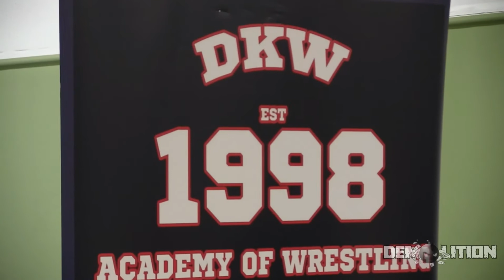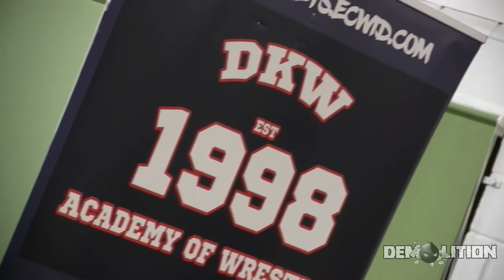Demolition: Big Mac's Big Tasty edition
In this special episode of Demolition we take a look at two recent matchs featuring the Main Man himself Harry McDonald!

Producers - Lucas Jackson & Matt Ball
Editors - Lucas Jackson & Danny James
Commentators - Jazzy Josh, Robbie Banks & Danny James
Referees - Mark Hendry & Ted Sabine

Facebook: The DKW Academy. Instagram: @dkw_shows. TikTok: @DKW_Academy